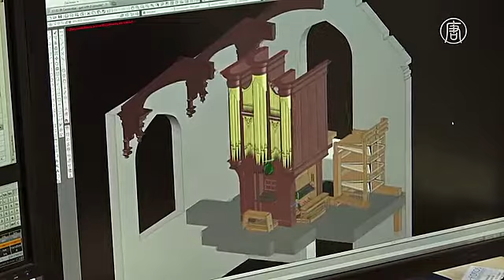ЮНЕСКО может включить в свой список игру на органах в Германии (новости)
Немецкая культура игры на органах и традиция их создания могут попасть в список нематериального наследия ЮНЕСКО. Заседание комитета организации началось в Южной Корее.